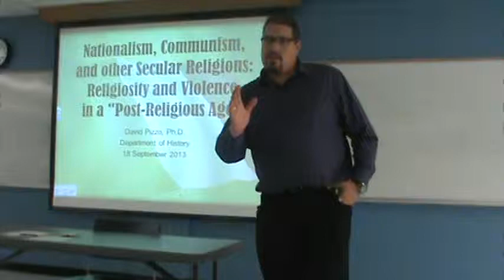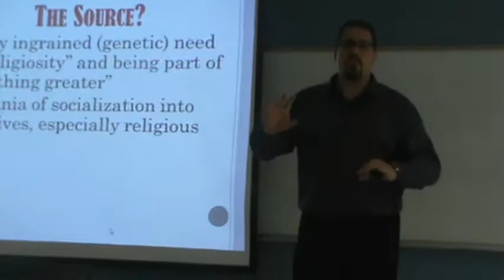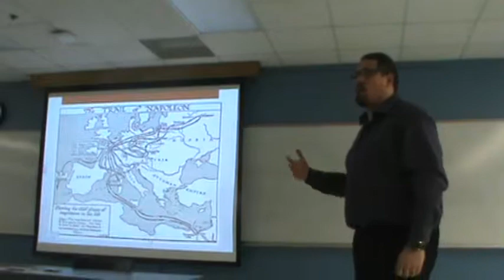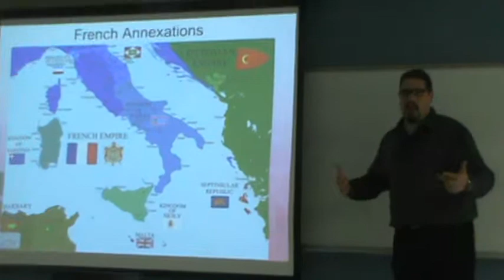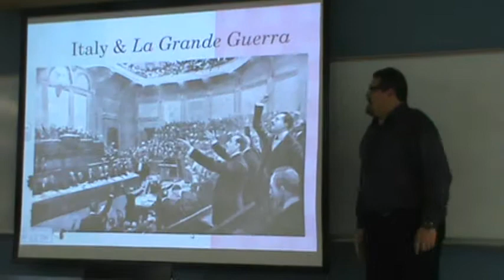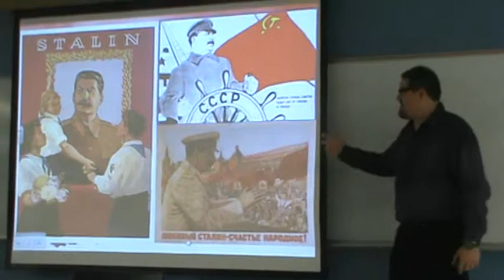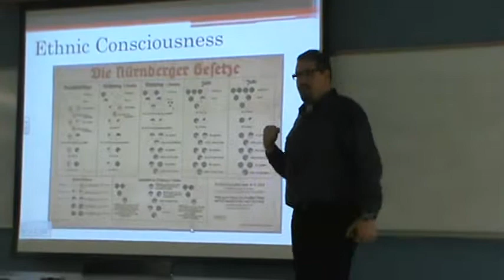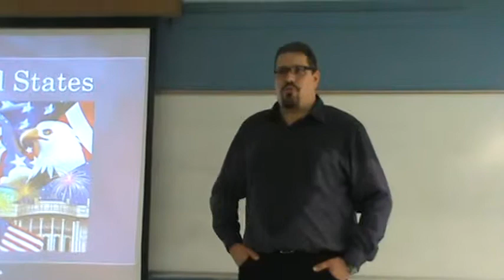Dr. David Pizzo - Nationalism, Communism, and Other Secular Religion (Part 1/2)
Dr. David Pizzo, professor of history at Murray State University, warns of the dangers of annihilating religion by means of describing various systems that rushed to fill the void it left behind.